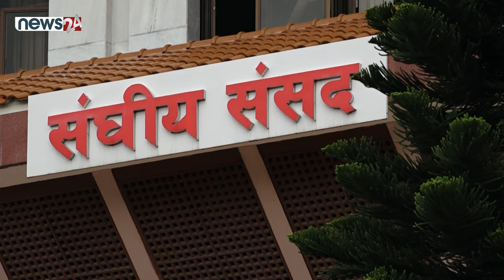साना दलको धन्दाः सँधै च्याखेदाउ थाप्ने, सत्तामा जाने - NEWS24 TV